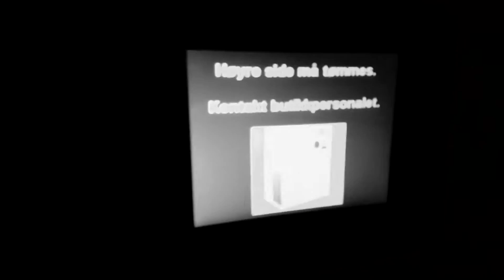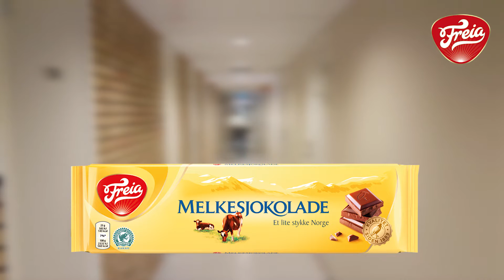REKLAME - Freia Melkesjokolade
Prøøøøøv Freia Melkesjokolade og få tilbake livsgleden i DAG! :D